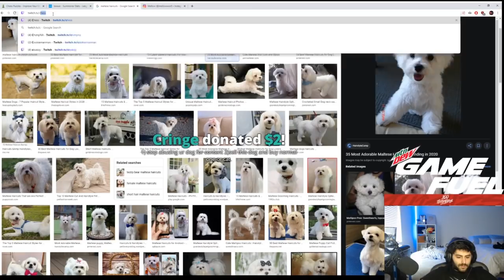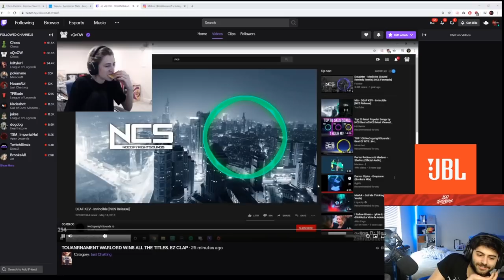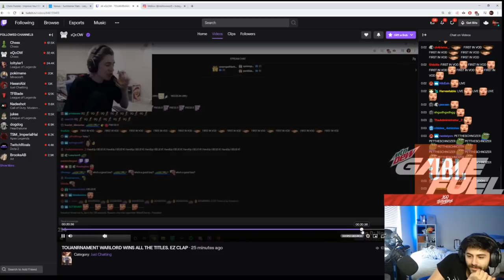YASSUO REACTS TO XQC GETTING CHECKMATED IN FIRST 10 SECONDS !! HIKARU SHOCKED - POGCHAMPS/CHESS !!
This channel isn't monetized and will never be , your comments and subs are enough support for me , you can also donate to me
It's appreciated , but not required , since all the rights to the content used here belongs to the streamer involved .

xQc got checkmated by moistcr1tikal in pogchamps chess tournament / commented by GM hikaru Nakamura and Alexandra Botez .

Streamer :
xQc / Yassuo / Chess

xQc Yassuo Moe Hikaru Botez Chess NOTICE : i do not hold by any means the rights to this video , all the clips used are copyright protected by the streamers involved , and will be immediately taken down if any problem occurs !